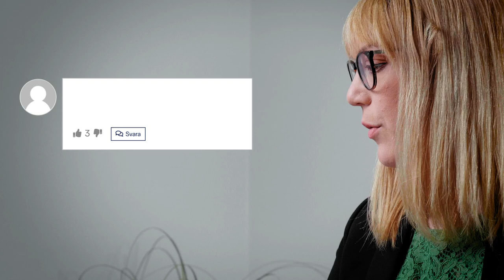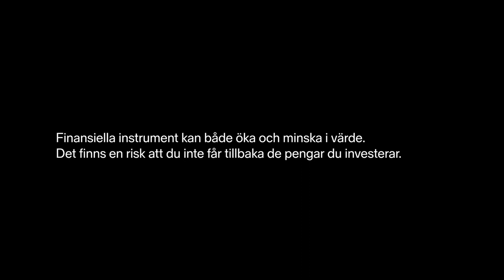Aktierna som klarar coronakrisen.